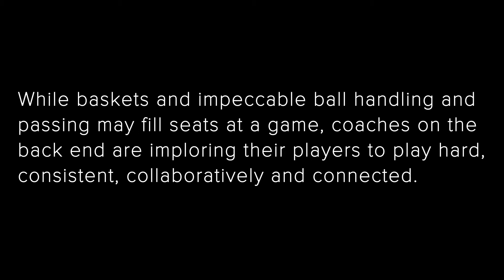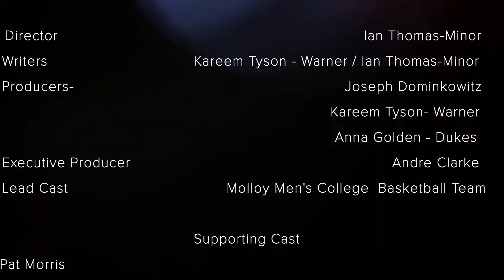Episode 1: 50/50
In 2019, Molloy College basketball team made it to the championship to face off St. Thomas Aquinas. The game score at 80-80 went into overtime after a shot was missed with 0 minutes on the clock.

WHY DID WE LOSE? Coach Ian explains, it was due to the fact his team didn't get a 50/50 possession.

In basketball, teams with a significant number of 50-50 ball gain momentum. If you set an example by hustling after a loose ball, your teams will do the same.

In Molloy's case, the team didn’t get the possession. They lost the momentum and energy and inevitably they lost the chip.

WHAT DID WE LEARN? We learned that momentum changes your teams success, When you are playing with effort, energy and positivity, your team has a better chance of victory.

So, I ask YOU to prepare yourself to battle for 50-50, not only on the court but in your lives. Be a leader to your peers and increase all your chances to victory on and off the court.